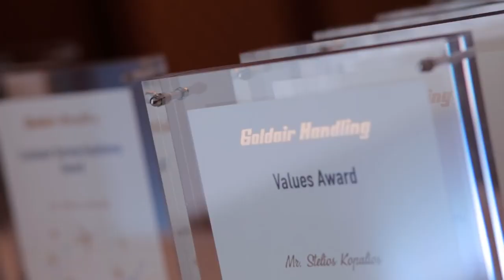Event Εκδήλωση Κοπή πίτας 2018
Εκδήλωση κοπή πίτας 2018